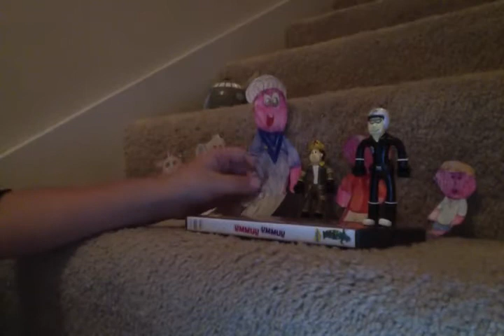The Wiggles - Henry's Dance